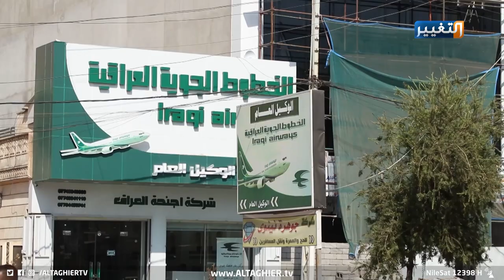استذكار لأبرز أحداث 2020 في الموصل | تقرير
صراع سياسي على المناصب الإدارية وتوقف ملف الإعمار أبرز أحداث 2020
لا تختلف الموصل كثيرا في أحداثها خلال العام الفين وعشرين عن باقي محافظات العراق، فقد شهدت صراعا سياسيا على المناصب الإدارية وتغييرات طالت عددا من مدراء دوائرها الخدمية، وفيما يخص الإعمار.. ما يزال الملف معلقا تحت ذريعة التخصيصات المالية